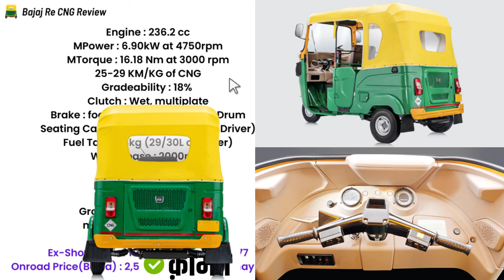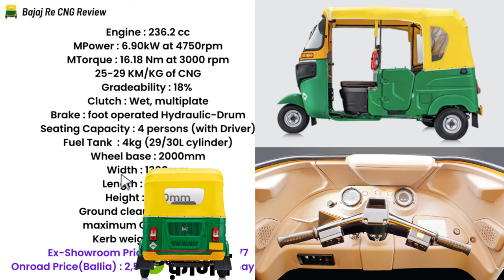Bajaj RE CNG Auto Full Review | माइलेज 25+km bajaj re cng bs6 onroad price, Mileage, Features, Specs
3 seater passenger commercial auto bajaj re cng bs6 onroad price. Explained bajaj re cng auto full hindi review with colour mileage features specifications ki jankari.

🙄before buy cng auto jane deails of bajaj re cng bs6 & showroom price.

SOURCE - OWN and bajajauto officials